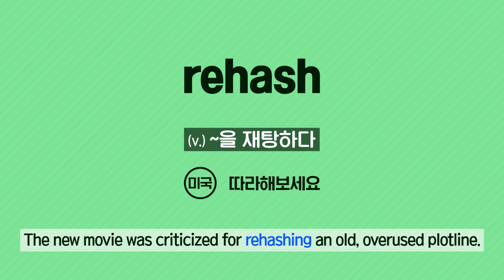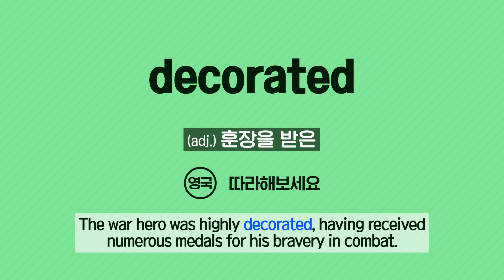[Vol.47_Unit 11] North Korea (Review)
News & Story (Advanced) Unit 11. Nuclear New Year